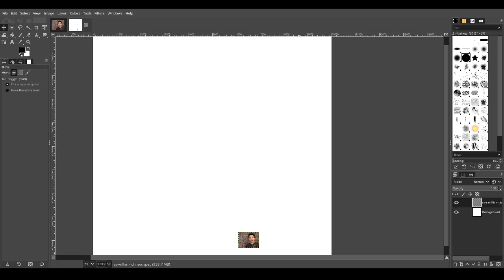The Rise & Fall Of RayWilliamJohnson [VIDEO ESSAY]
My video essay debut, I hope you all enjoy. I put a lot of effort into this.